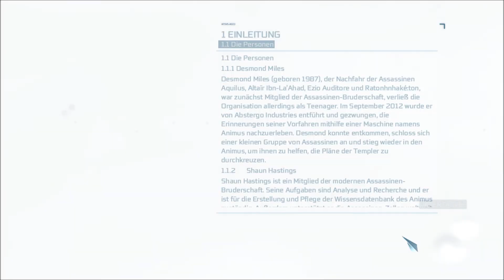Assassin's Creed III Let's Play [deutsch HD] #022 Ein weiterer Gefährte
Erwacht aus einem langen Schlaf im Animus 2.0, betritt Desmond mit seinen Mitstreitern Rebecca, Shaun und seinem Vater William, einen Tempel der Vorläufer. Im Tempel, hoffen die drei Assassinen Informationen zu erhalten um den Weltuntergang zu verhindern, der am 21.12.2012 eintreten soll. Zu seinem Verdruss erfährt Desmond recht schnell, das ein Schlüssel erforderlich ist um den Tempel in Gänze zu öffnen. Um zu erfahren wo dieser besagte Schlüssel zu finden ist, steigt Desmond erneut in den Animus um einen kurzen Einblick seines Vorfahrens Haythem Kenway, zu erleben. Nach Amerika entsandt, sucht Haytham nach einer Höhle der "Vorläufer" und lernt auf seiner Suche Kaniehtí:io, einer Mohawk-Indianerin (auch Zio genannt) kennen. Aus dieser Verbindung entsteht nun ein weiterer Protagonist, Ratonhnhaké:ton, im Verlauf des Spiels Conner genannt. Nach einem Angriff auf das Mohawk-Indianerdorf, muss Ratonhnhaké:ton miterleben wie seine Mutter in den Flammen verstirbt. Als junger Mensch erfährt Ratonhnhaké:ton, durch eine Vision von den Assassinen denen er sich anschließt um vor allem sich an den Tod seiner Mutter rächen zu können. Ein alter Mann, Achilles Davenport wird sein Mentor und führt den Jungen Ratonhnhaké:ton, in die Machenschaft zwischen Templern und Assassinen ein. Von Achilles ist es auch der Ratonhnhaké:ton, den Namen Conner gib. Nun genug der Geschichte vorweg genommen. Wie es so verläuft könnt ihr gerne mit mir erleben oder selber nachspielen.

Ich wünsche euch in jedem Fall viel Vergnügen.

Entwicklerstudio: Ubisoft
Publisher: Ubisoft
Herausgegeben: November. 2012 für den PC